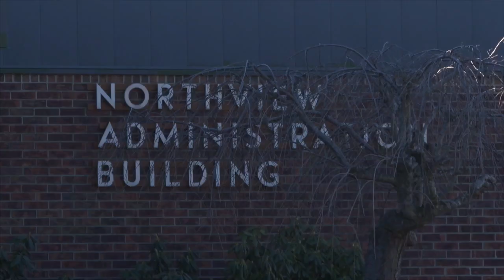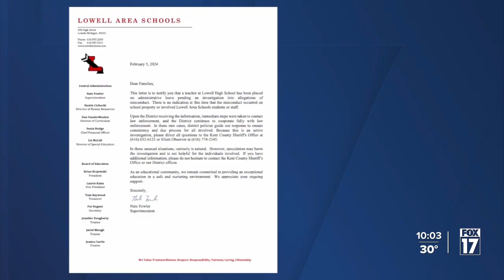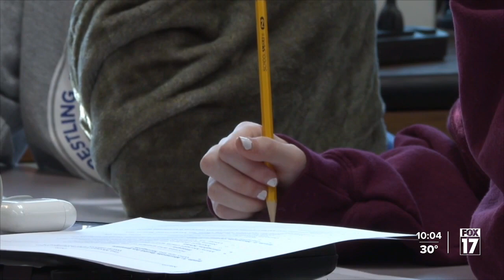Conversation on body safety prompts woman to report alleged sexual abuse by teacher